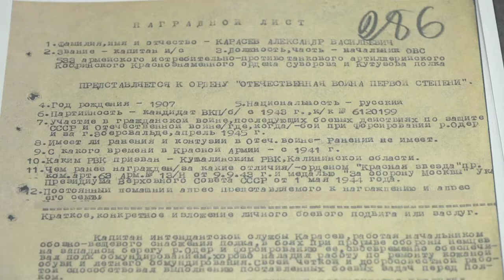История одного ветерана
В Дубковском Доме культуры прошла торжественная церемония передачи документов к боевым наградам ветерана Великой Отечественной войны Александра Васильевича Карасёва. Ранее они были утрачены.